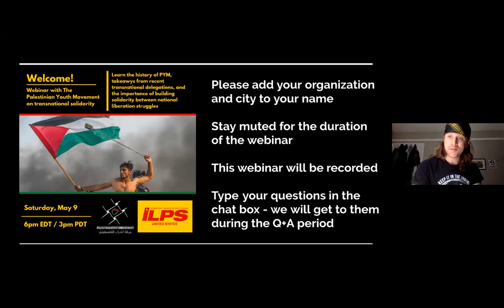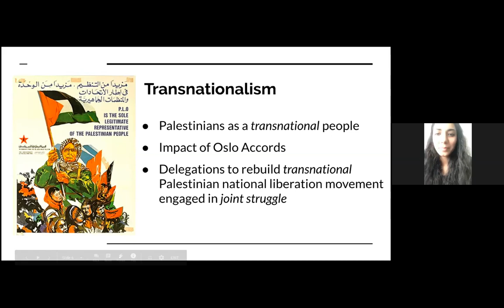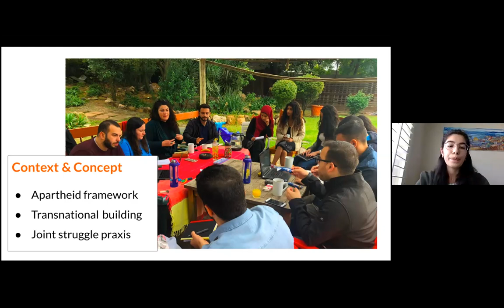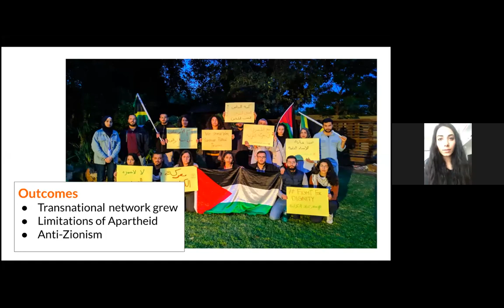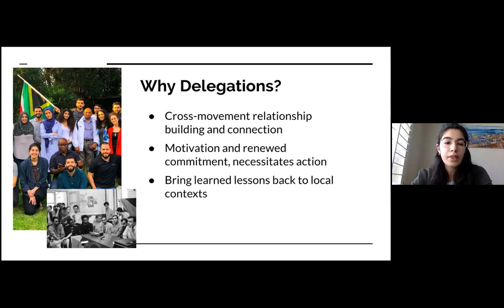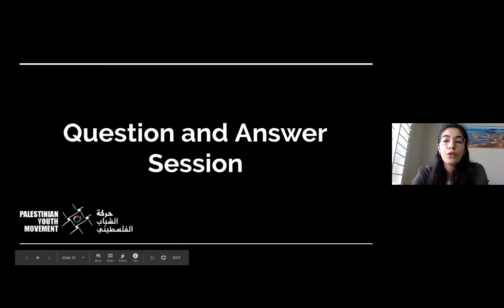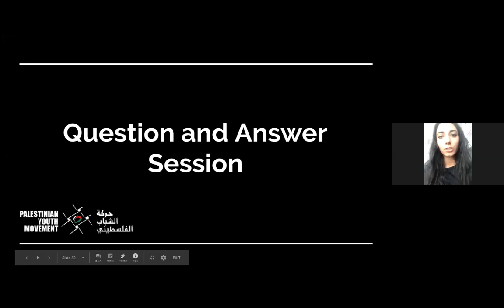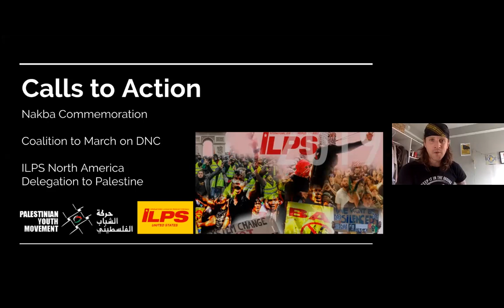ILPS-PYM Webinar on Transnational Struggle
As the world gears up for the 72nd anniversary of Nakba Day, join ILPS US for this important movement sharing on the work of member organization, @palestinianyouthmovement.
Learn the history of Palestinian Youth Movement, hear sharings from recent transnational delegations and join the conversation on building solidarity between national liberation struggles. We will also discuss preliminary details for an ILPS US delegation to Palestine in the coming year ✊🏾 .
Viva, Viva Palestina! From the river to the sea, Palestine will be free!

Webinar occurred on May 9, 2020